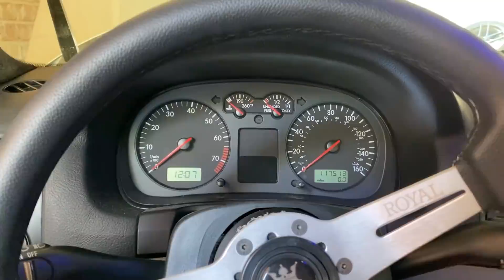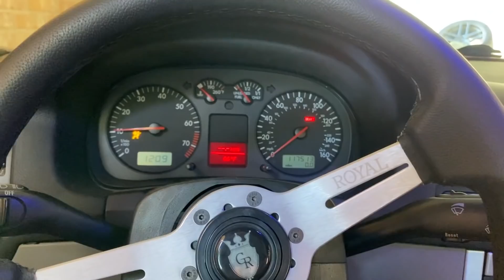WE PICK UP THE COOLEST OFF ROAD VEHICLE EVER!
LITE BRITE NATION

We head to Texas to pick up not only Brittany's long neglected car, but also one of the most unique off road vehicles ever! And although it hardly runs and needs a lot of work, we think we know someone who is up to the challenge!